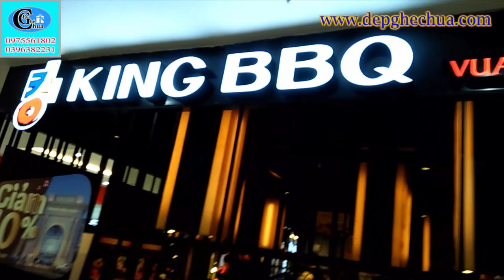Vincom - Thành phố dưới lòng đất.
Video clip: Vincom - Thành phố dưới lòng đất. Các bạn cùng xem video nhé.

Video có sử dụng bài nhạc Adventures - A Himitsu và Elektronomia - energy  chân thành cảm ơn tác giả.